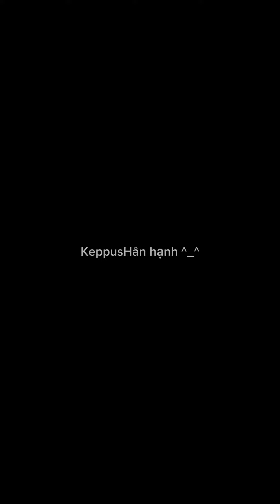Máy thêu vi tính nhiều đầu